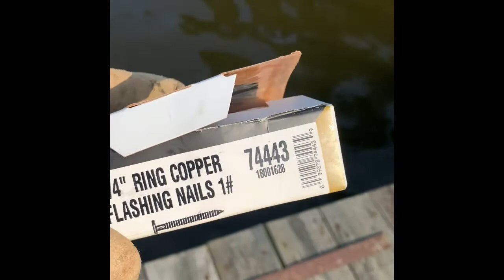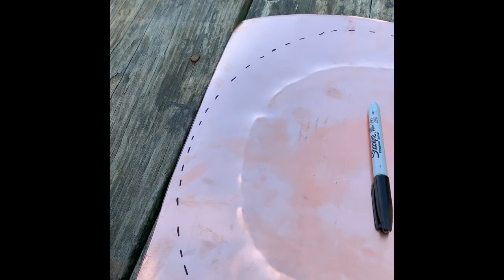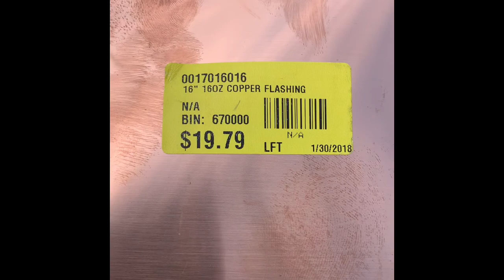Piling Copper Cap Install